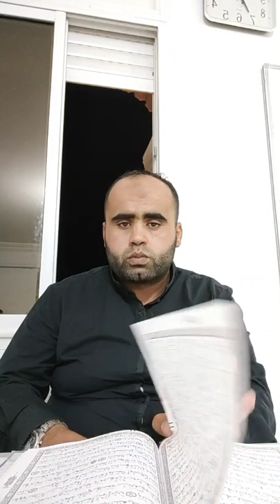مع الرجال مراجعة سورة ابراهيم ❤️🇹🇳❤️